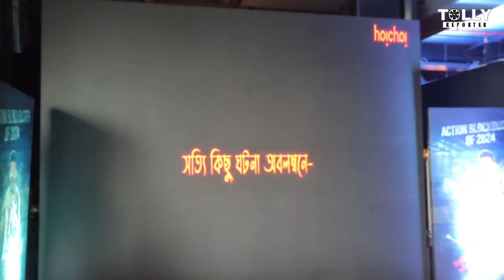আগামী ১২ই জুলাই হইচই প্লাটফর্মে স্ট্রিমিং হচ্ছে পারিয়া !! Pariah is streaming on Hoichoi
THANKYOU